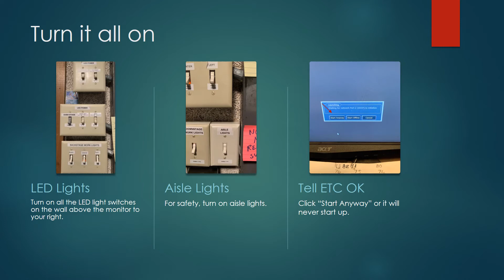Lighting at Bi Park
First in a series. How to turn everything in Bi Park lighting on.